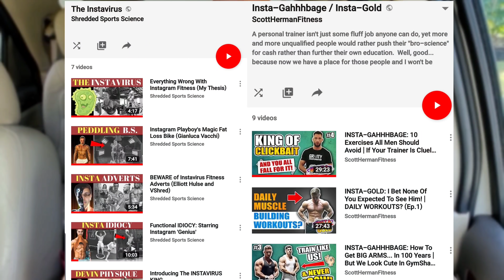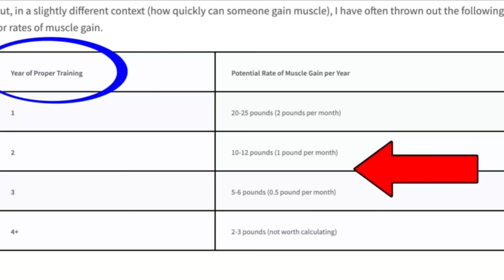Insta-Gahbage Scott Herman Edition | Red Ross Meets Reality Star